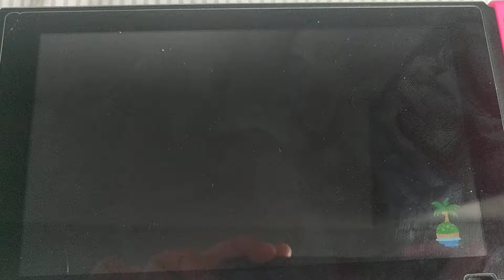ACNH : Happy Birthday, Rex ft. Leopold